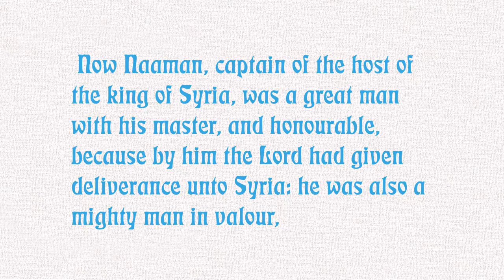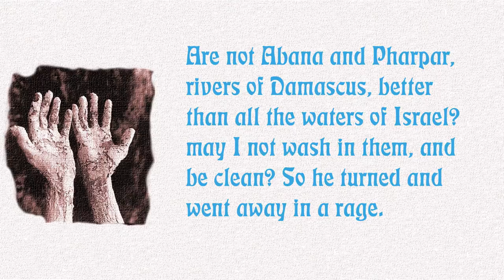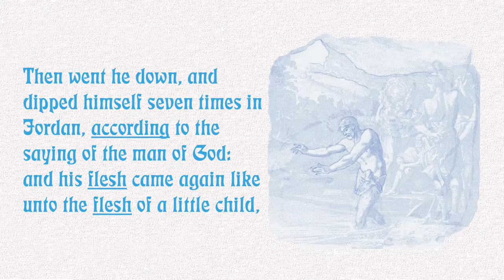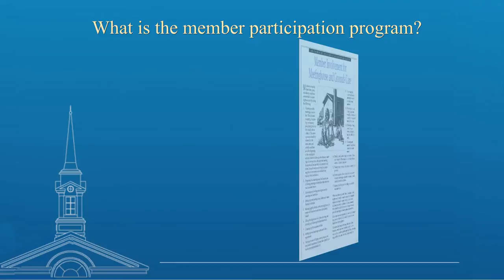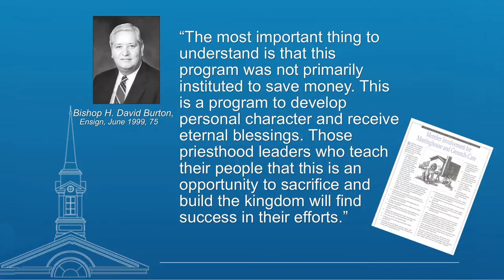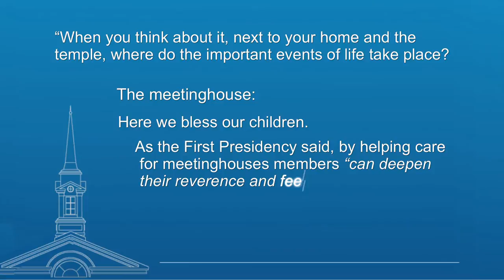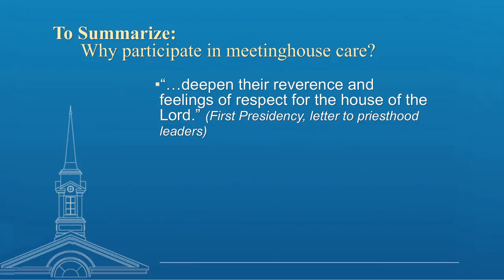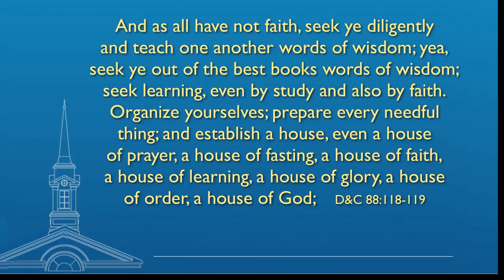01 Meetinghouse Care Introduction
And introduction to member responsibility in maintaining their ward and stake meetinghouses. This is part 1 of 8 parts